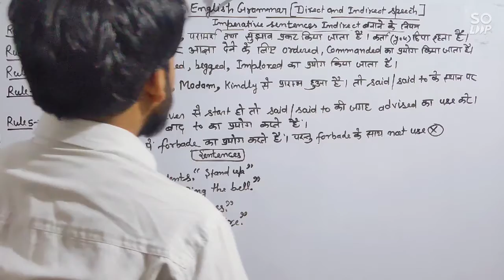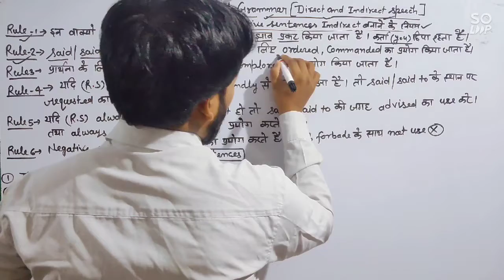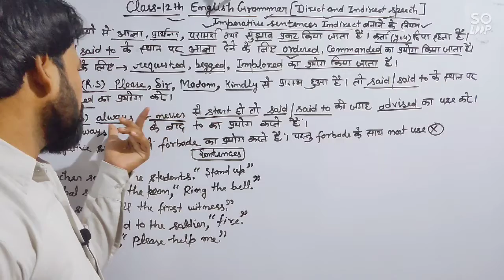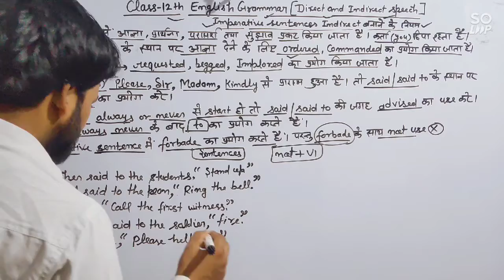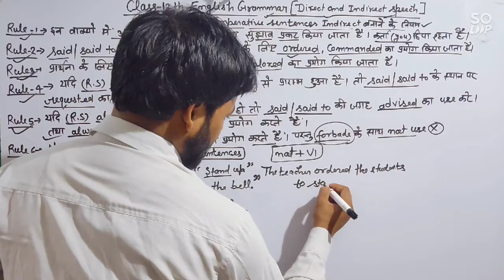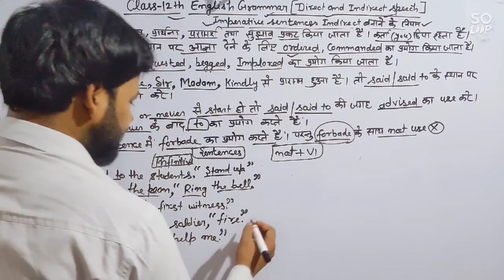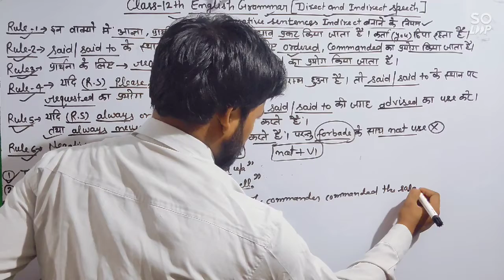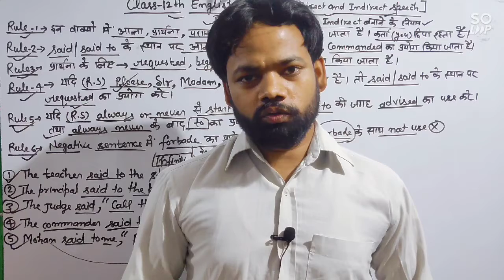Class 12th English direct and indirect speech imperative sentence 2020 rules/ How to make indirect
About this video- in this video I described about up board class-12 English Direct and indirect speech part-5 discussion most important concepts . how to handle your questions in exam.

up board class 12 english Direch and indirect speech

up board class 12 english book solution
 rajiv prakashan english guide class 12
 up board solution english
 up board english grammar solution
 reordering sentences class 12 up board
 excellent general english class 12